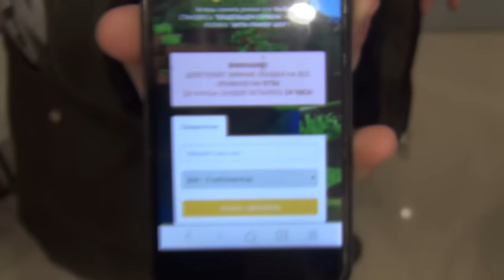ОТЕЦ ГРИФЕРА РАЗБИЛ МНЕ КАМЕРУ В РЕАЛЬНОЙ ЖИЗНИ ИЗ-ЗА МАЙНКРАФТ!| АНТИ-ГРИФЕР ШОУ #171